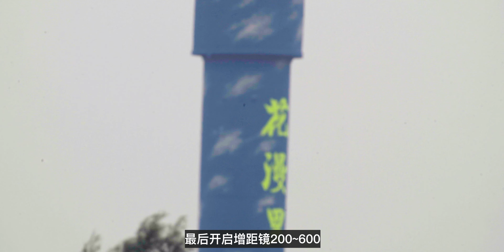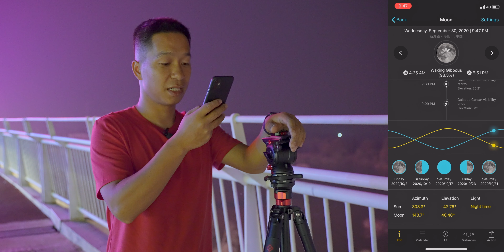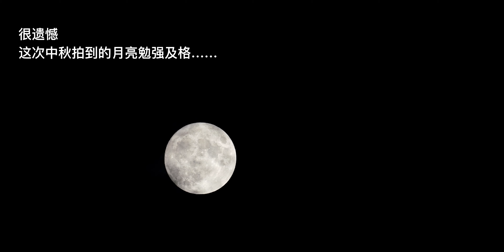【二麦】100年仅有四次机会！高画质的月亮如何拍？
这期视频，我会跟各位分享我在国庆期间拍月亮的经历。